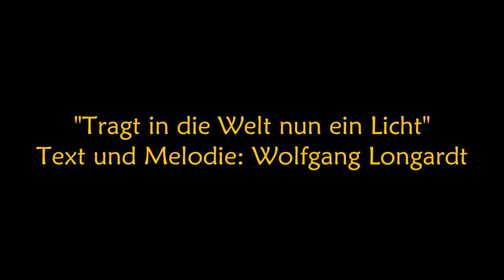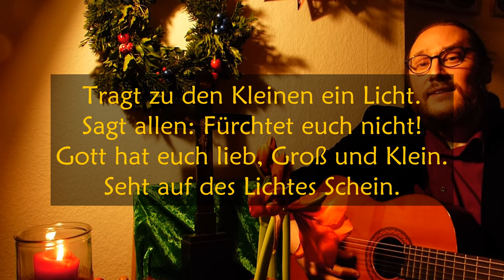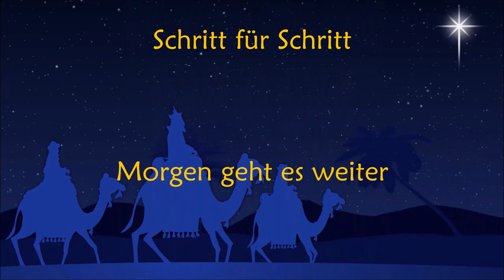Gemeinsam unterwegs Richtung Weihnachten - Adventskalender des Pfarrverbands Lelm | Schritt 9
Tobias Crins liest "Wo die Liebe ist, da ist auch Gott" von Leo Tolstoi und spielt "Tragt in die Welt nun ein Licht", Text und Melodie: Wolfgang Longardt 1972